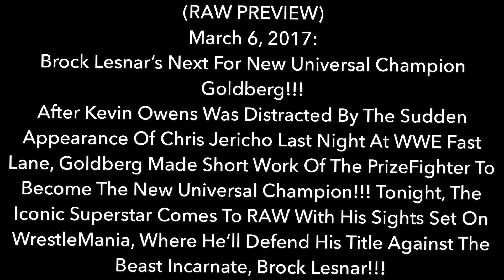WWE RAW 6/3/2017 (PREVIEW)